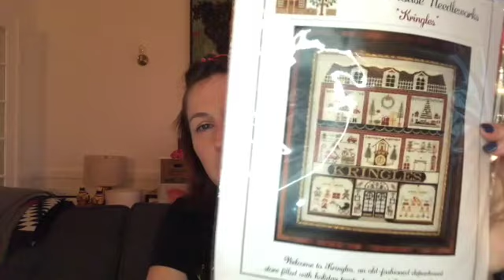FLosstube #20: Happy New Year!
Today's links:
Digital Planner from Quirks and Stitches